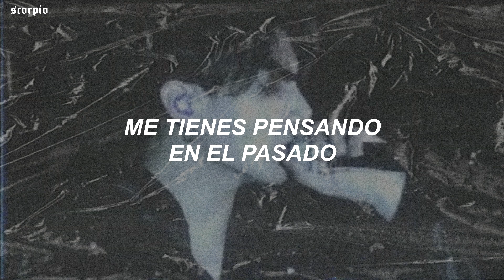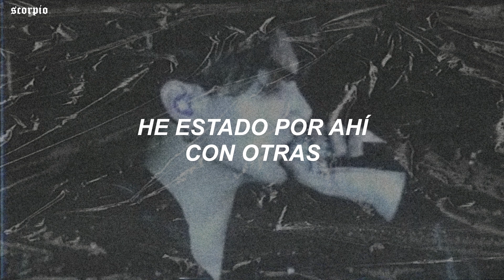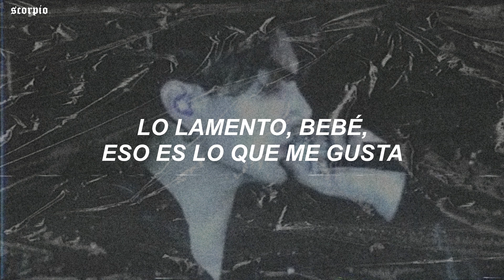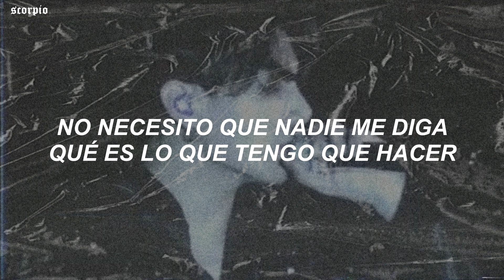⋆ che ecru — lonely [trad. español]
⿻ 𝚌𝚊𝚗𝚌𝚒𝚘𝚗 : che ecru — lonely

﹆•:◦𝚎𝚍𝚒𝚝𝚘𝚛 𝚎𝚗 𝚌𝚘𝚖𝚙𝚞𝚝𝚊𝚍𝚘𝚛𝚊 : sony vegas pro 17.
﹆•:◦𝚎𝚍𝚒𝚝𝚘𝚛 𝚎𝚗 𝚌𝚎𝚕𝚞𝚕𝚊𝚛 : kinemaster y capcut.
﹆•:◦𝚒𝚖𝚊𝚐𝚎𝚗𝚎𝚜 : pinterest y we heart it.

❝ 𝐋𝐘𝐑𝐈𝐂𝐒 ❞
How could I see
When you were the only one for me
Every night
I go into my bed so lonely

I wasn't gon say nothin', yeah
But you looking way too good
Got me thinking bout the past
And what we used to do
No I can't say that want
To go back again
But its been way, way too hard
For us to just be friends
Cause every time I see you walking
Girl you know you look sexy
And you know what you doing
All the things I'd do if you let me
But we both know it can't happen
We know it just ain't worth it
I've been messin' round with some others
And that there would just hurt it
Baby I'm all about my profit
No interruptions
Don't be saying come over
Cause I'ma leave with somethin'
I ain't playing no games yeah
Tell me what you thinking
I'ma tell you what I want
I don't gotta be drinkin' yeah

Late night trips taking all day, all day
I used to talk to you, baby, in the hallway, in the hallway
Every time you come I hit it always, hit it always

If you see my number calling you at night
Girl you know why I'm calling
Sorry baby that's what I like
If you call me in the morning
You gon' get a different me yeah
I could never say I'm sorry
That's just something that I need yeah
Shorty lemme be real with you
Buss it open lemme make a deal with you
I got bills I ain't really tryna chill with you
I say words that ain't never gon appeal to you
You don't love me, okay that's all cool
Don't start crying, baby, that's all you
Single ass girl and your friends are too
All because they good at making lies sound true
Don't want me no wifey
No no no that ain't like me
Right now I'm tryna keep moving
Slowing down, that ain't likely
Yeah I done learned all my lessons
All these hoes had me stressing
It's like they taking my time
While they stripping undressing
No no, no no
Baby I don't wanna fight about it
Unless we fighting bout pay
If we fighting we getting over it
I can't do this all day
I don't need no one telling me
About what I gotta go do
Love and lust it's hard to trust
And I cannot say I love you

I used to talk to you, baby, in the hallway, hallway, yeah

↳ ¡ ignorar !